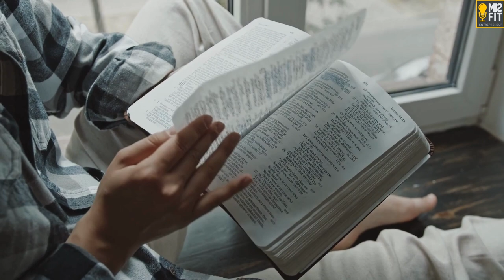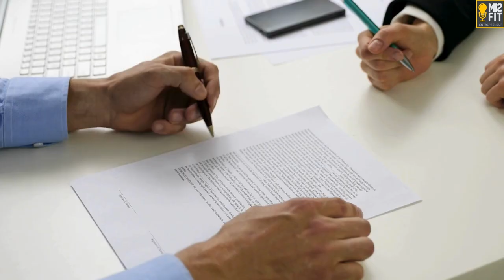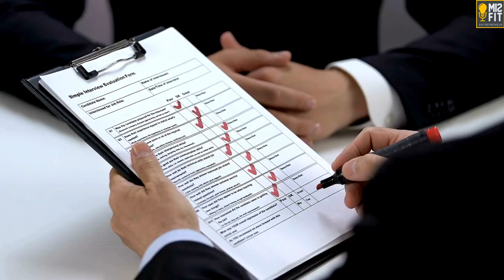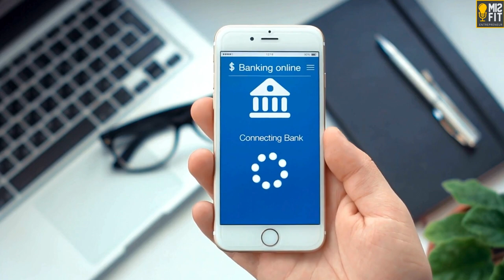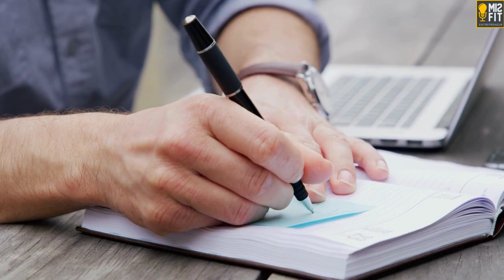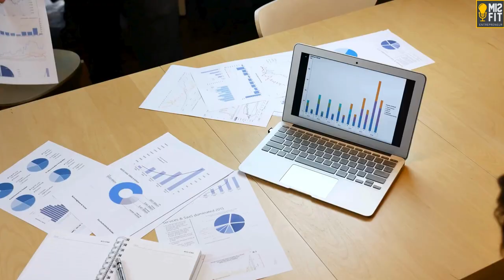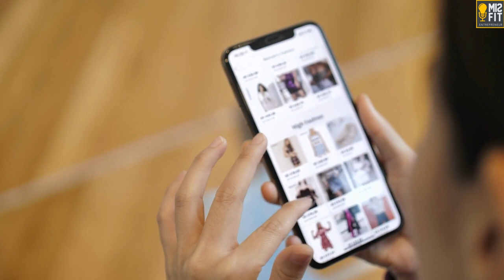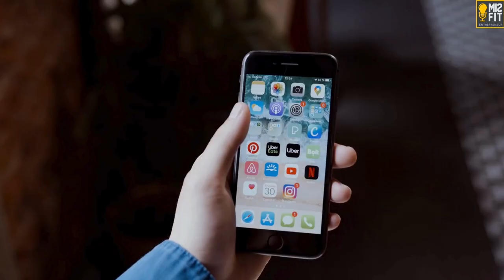Unlocking the Misfit Edge: Strategies for Unconventional Success | 2023 Year in Review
Unlock the Misfit Edge with this groundbreaking episode, where we dive deep into the unconventional success strategies that have propelled some of the world's most successful entrepreneurs. This episode is not for the faint-hearted; it challenges the status quo, pushing you to think differently about your path to success. By uncovering the "Misfit side" of high-performing entrepreneurs, we offer actionable strategies and valuable insights that go beyond traditional business advice.

From the gritty perseverance learned on a cattle ranch to the innovative differentiation that led to a major company sale, this year's review encapsulates the essence of entrepreneurship: relentless pursuit, innovative thinking, and the power of a strong team. With stories of overcoming adversity, such as transitioning from a convicted felon to a successful entrepreneur, and insights into combating burnout, this thought-provoking episode is packed with lessons to fuel your journey in 2024.

Discover how to leverage the Cobra Effect to your advantage, why embracing your inner misfit could be your biggest asset, and how the principles of "I won't starve" can drive your business growth. This is not just another entrepreneurship guide; it's a call to action to unlock your true human potential through tactical misfit wisdom.

Dare to explore the unconventional paths to success with us. Don't miss out on the opportunity to transform your life and business with insights from those who've ventured off the beaten path and thrived. Unlock the Misfit Edge today and redefine what success means to you.

FREE copy of "The Top 10 Lessons to Thrive and Succeed" from over 300 episodes of the Misfit Entrepreneur complete with action steps and resources!  You'll also receive the Misfit Minute, a FREE weekly update with specific resources from the week's "Misfit 3," and actionable tips and items from the world of Misfit Entrepreneurs.  It is delivered every Friday to your inbox!

THE 5 MINUTE JOURNAL: If you are looking for one of the best tools to help you focus and center yourself daily, the 5 Minute Journal is the best one out there.  This short 5-10 minute daily routine will help you in all aspects of your life and success.  It is one of the simplest and easiest ways I have found to consistently improve myself and my well-being as well as ensure better results and success. Check it out and get your copy today!

12 MINUTE TRADING: I started trading markets almost 20 years ago as a way to generate excess cash with my income.  It has grown to multiple services teaching students in over 20 countries from beginner to expert, busy professionals and entrepreneurs how to create cashflow from the stock markets in just a few minutes a day.